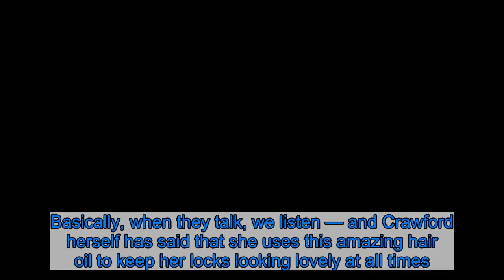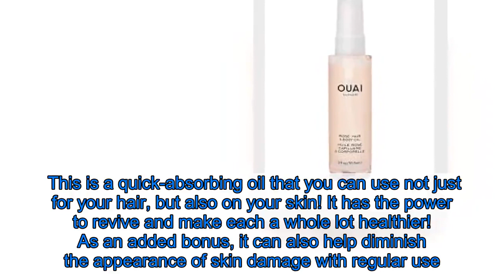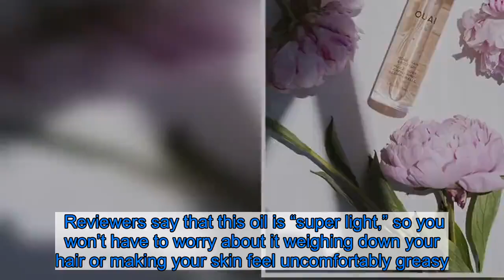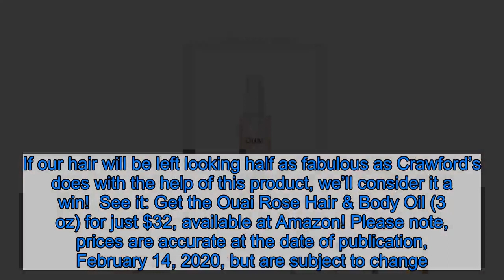Cindy Crawford’s Secret for Shiny Hair Is This Dual-Action Oil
Before Gigi and Bella Hadid or Kendall Jenner were the toast of the fashion industry, there was a tight-knit crew of original supermodels that paved the way. We’re talking about icons like Naomi Campbell, Linda Evangelista, Christy Turlington and none other than Cindy Crawford.    These are the legends that made magazines like Vogue fly off the shelves, and they’ve been in the game long enough to know all of the best fashion and beauty secrets from the most prestigious professionals. Basically, when they talk, we listen — and Crawford herself has said that she uses this amazing hair oil to keep her locks looking lovely at all times. See it!    Get the Ouai Rose Hair & Body Oil (3 oz) for just $32, available at Amazon! Please note, prices are accurate at the date of publication, February 14, 2020, but are subject to change.  The OUAI Rose Hair & Body Oil is a multi-action product that can seriously make your hair shine. As its namesake suggests, this oil is scented with rose — which also lends itself as an excellent hydrating ingredient. It also uses absinthium and shea oil to lock moisture in to keep your hair incredibly nourished.  This is a quick-absorbing oil that you can use not just for your hair, but also on your skin! It has the power to revive and make each a whole lot healthier! As an added bonus, it can also help diminish the appearance of skin damage with regular use. Its rose scent is designed to last for a long period of time, so you’ll smell like a lovely English garden for hours and hours! But if the floral scent isn’t your jam, OUAI also has another version. See it!    Get the Ouai Rose Hair & Body Oil (3 oz) for just $32, available at Amazon! Please note, prices are accurate at the date of publication, February 14, 2020, but are subject to change.  Reviewers say that this oil is “super light,” so you won’t have to worry about it weighing down your hair or making your skin feel uncomfortably greasy. You can apply it to your hair when it’s wet or dry. It works well as an added conditioner or as a quick fix for any flyaway hairs that need taming.  Though this OUAI product is slightly on the pricier side, multiple shoppers say that it’s completely “worth it.” Reviewers “can’t get enough” of this amazing hair and body oil, and we’re pumped to test it out for ourselves. If our hair will be left looking half as fabulous as Crawford’s does with the help of this product, we’ll consider it a win!  See it: Get the Ouai Rose Hair & Body Oil (3 oz) for just $32, available at Amazon! Please note, prices are accurate at the date of publication, February 14, 2020, but are subject to change.  Not what you’re looking for? The Shop With Us team aims to highlight products and services our readers might find interesting and useful. Product and ser